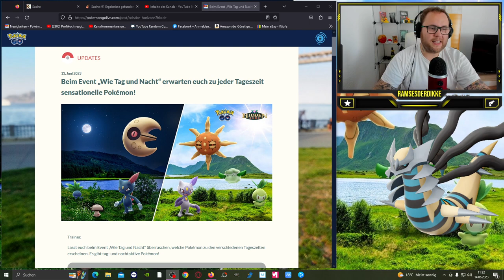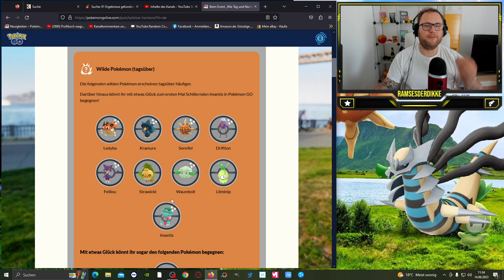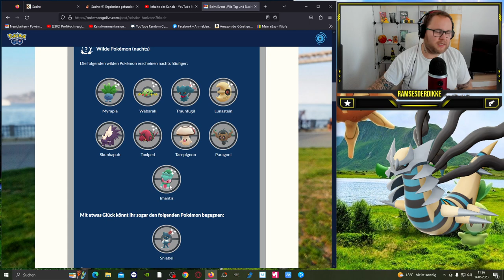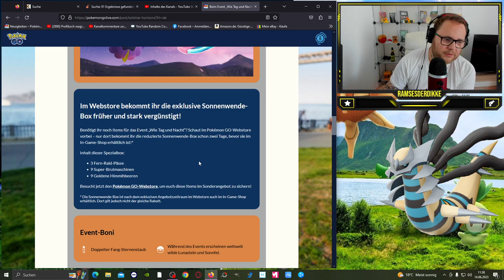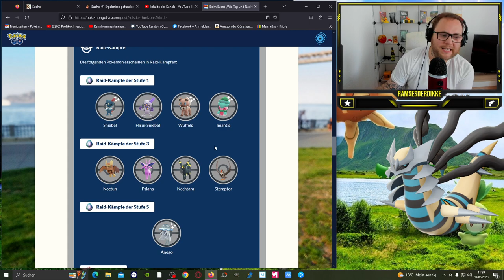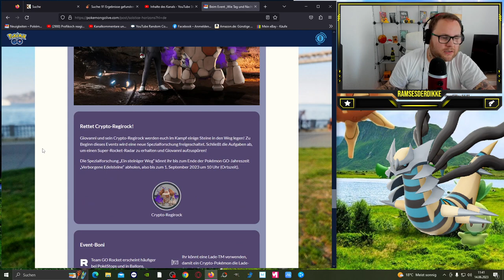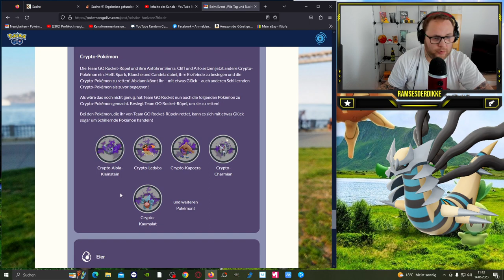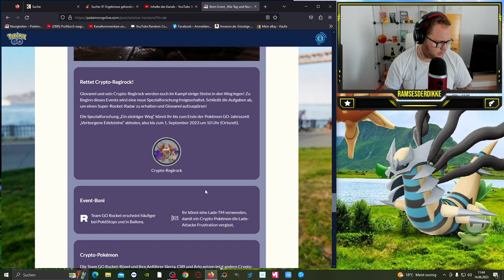Berlin TAG & NACHT EVENT + Rocket ÜBERNAHME !!! | Pokémon GO Deutsch # 2518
GUMMA !!!

Mein Trainer Code : 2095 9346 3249